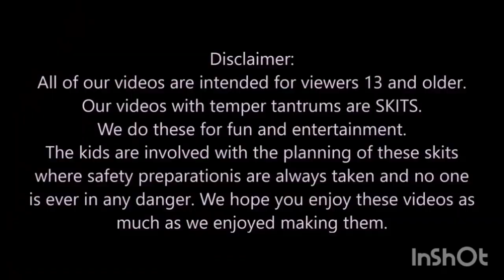28 December 2022